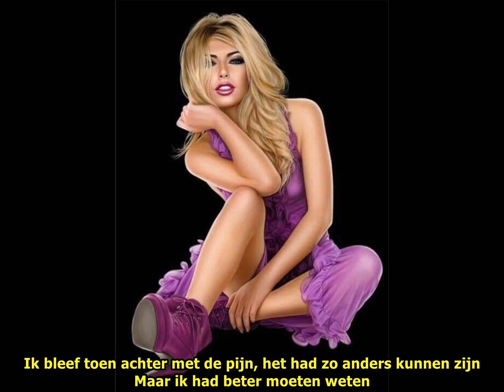Jo Vally - Verliefd, Verloren (Ondertiteld)